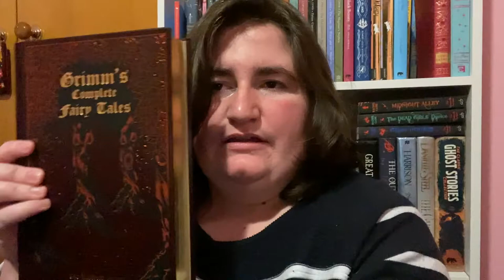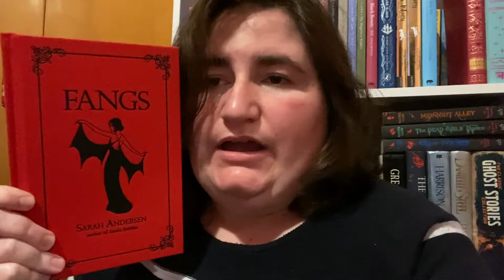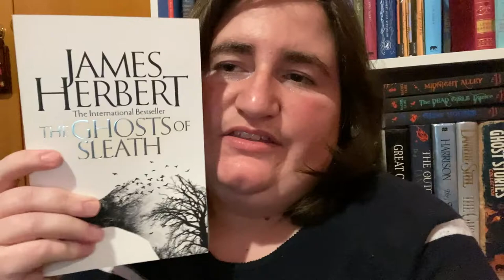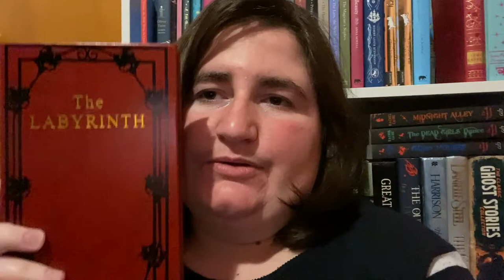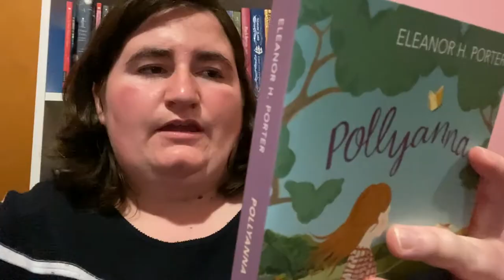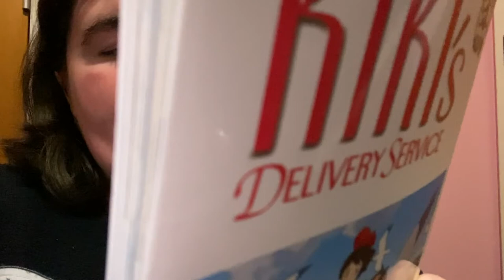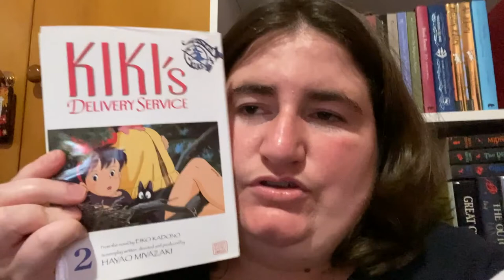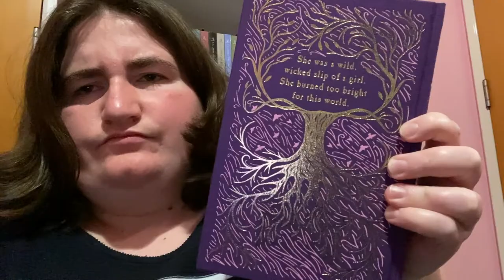🌙✨AUGUST TBR 2021/ All the Books I WANT TO READ IN AUGUST 📚📚 augusttbr2021 augusttbr booktube🌙✨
🌙✨Hello Everyone🌙✨ 😄 Welcome back to my Booktube channel in today's video I am going to be talking about all the books 📚 I want to get to in August I'm so excited to read all of these books.

Please go Suscibe to✨
Books with Chloe✨

Book's Mentioned 📚

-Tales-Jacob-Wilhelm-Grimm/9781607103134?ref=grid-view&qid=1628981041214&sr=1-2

📚The Labyrinth Book Replica